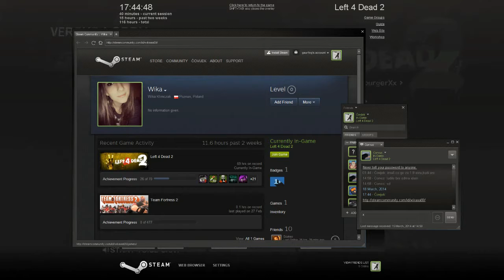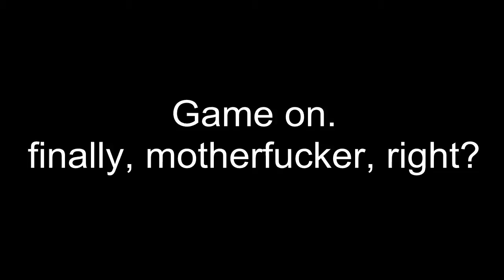Left for dead |||Left2bSwear'dAt ep2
The saga continues enriched with pro tips by Corvus, who is a professional gamer with thousands of hours in l4d,cs,runescape,quake, barbie detective, sc1,sc2 (reached the grandmaster league and quit because it was all too easy) accompanied by his gang of helper monkeys and a badger funcioning as a butler and tactician who follow his lead blindly even if he leaves them all behind to die as a sacrifice to his obscure raven deity.
Also, the folk singer Drale returns but decided that not all the limelight should belong to him in order for the lesser stars to break through into the elite youtube circle. A merciful swear-king.